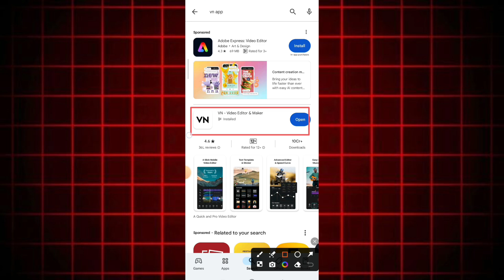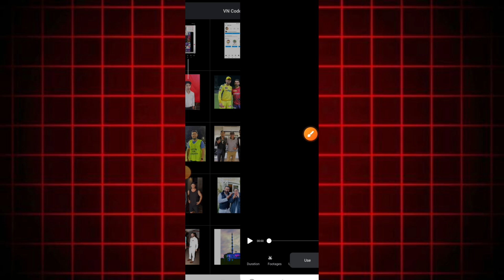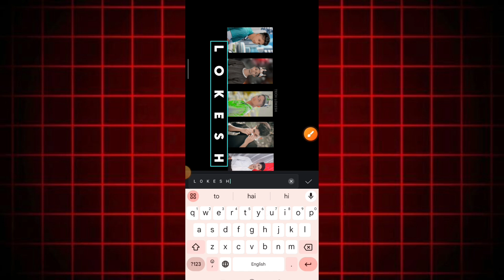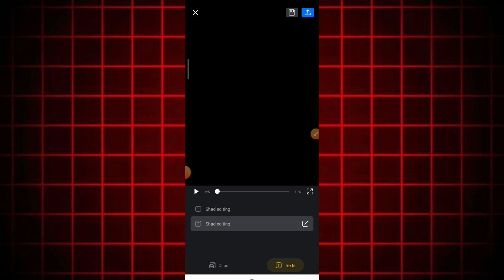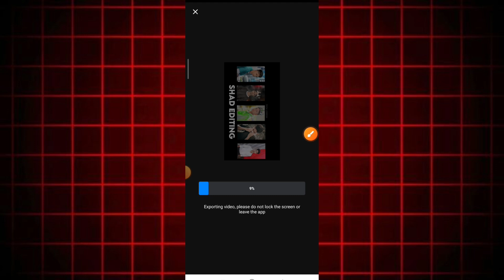Instagram Reels Trending Video Editing Vn App | Vn App Se Editing Kaise Kare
video editing
how to use vn video editor app in hindi
inshot tutorial
editing tutorial
Instagram Reels image Trending Video Editing
video editing on phone
Photo se video editing
vn tutorial

Name : Naushad Ansari
Class:10th
Address :  Gorakhpur , Kushinagar